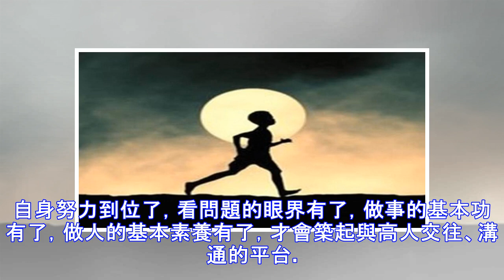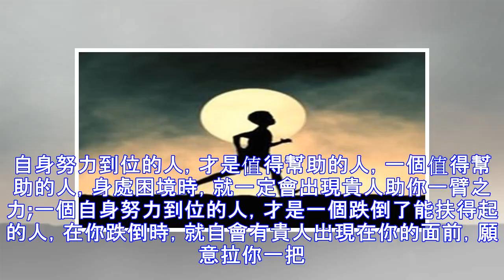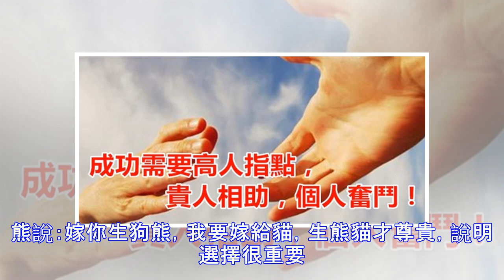成功需要：高人指點、貴人相助、個人奮鬥......